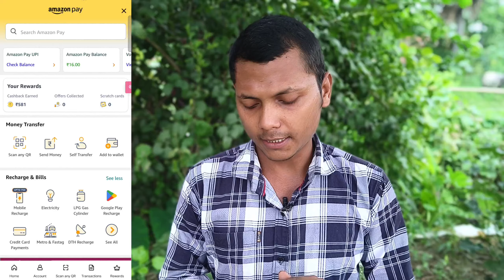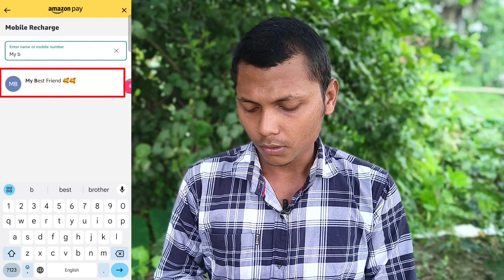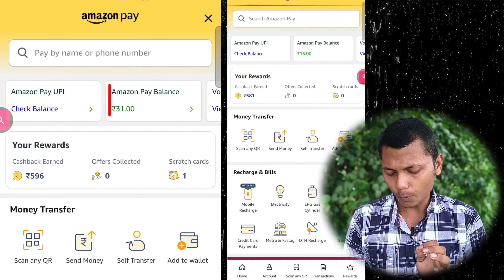Recharge Karke Paise Kaise Kamaye | recharge commission app | Akash Arya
recharge karke paise kaise kamaye 2024
mobile recharge app
recharge app
best mobile recharge commission app
commission recharge app